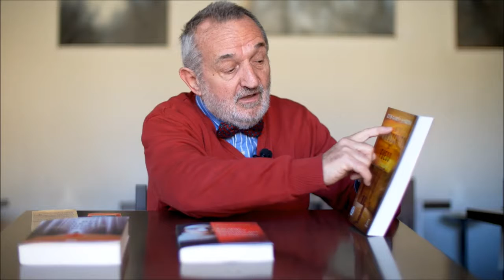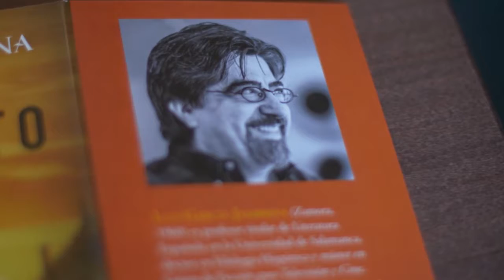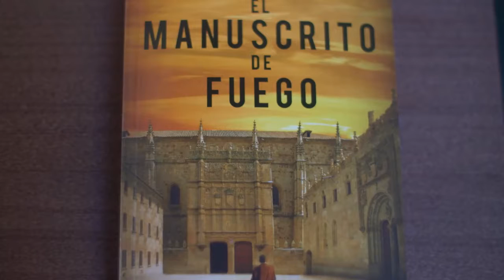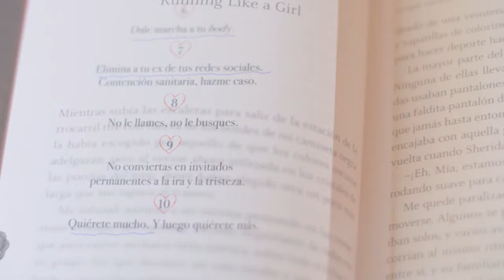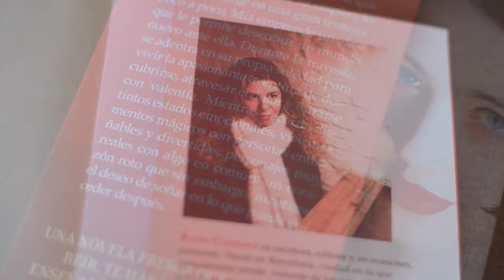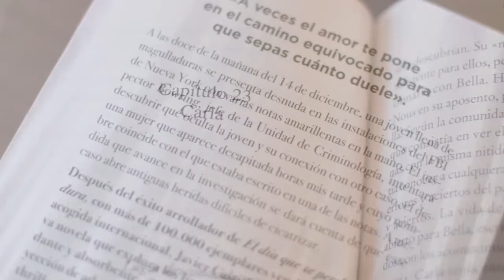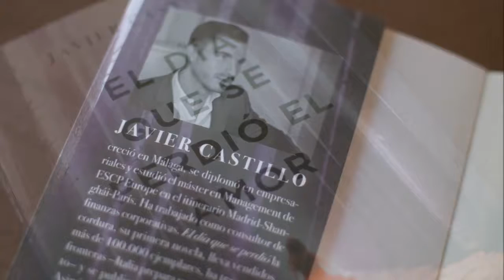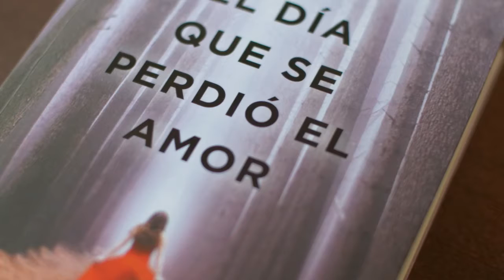DAVID BARBERO nos recomienda tres libros